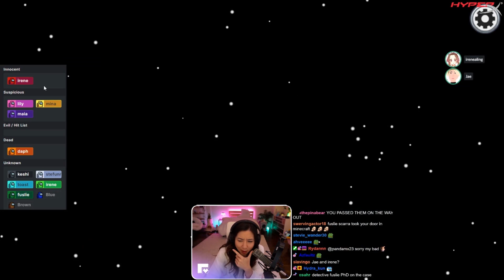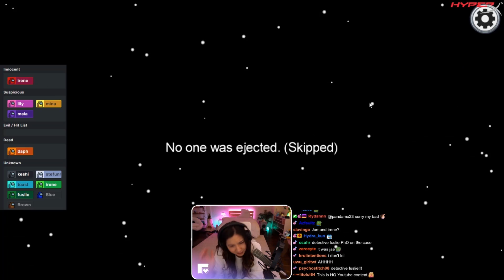casual player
Toast shows the cow who's boss. Lily & Poki are participating in an upcoming twitch rivals tournament. Leslie's list is never wrong.

(0:00) toast makes cow disappear
(0:34) peter smooch corpse
(0:54) kimi disrespects don scarra
(1:27) big tournament
(2:19) scarra not following directions
(3:09) edison kills leslie
(4:00) peter hard simping
(4:24) sykkuno quick kill
(4:51) yvonne self roasting
(5:20) lily targets toast
(5:57) leslie innocent list
(6:26) john's mousepad
(6:40) scarra digs into jail
(7:15) peter speed runs simon says
(7:53) hbe
(8:53) british jodi
(9:22) lily revenge on toast